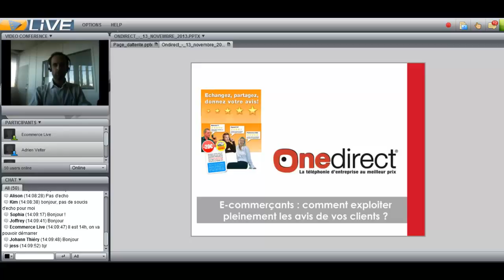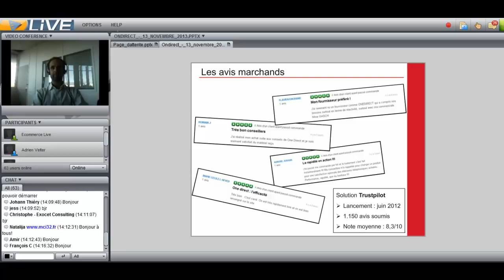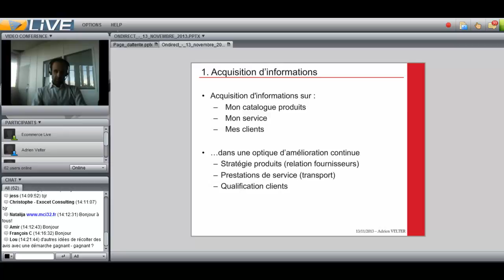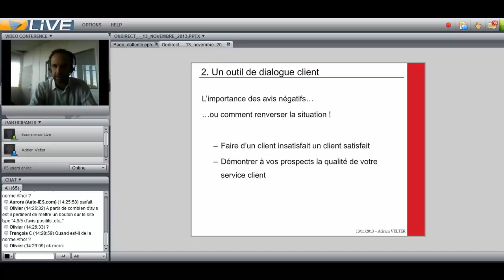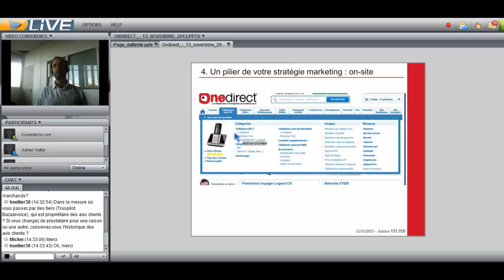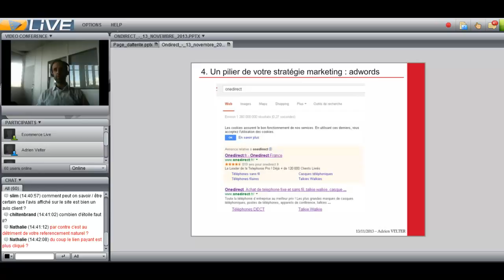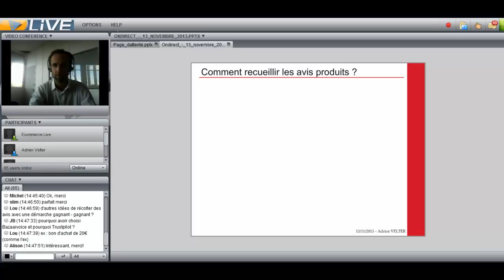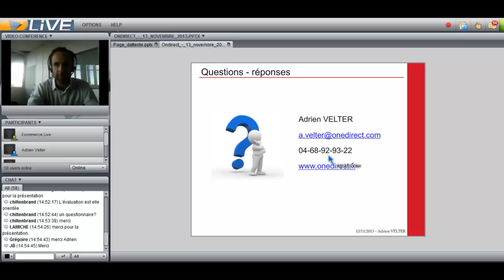Comment exploiter les avis de vos clients ?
Améliorez la fidélisation, augmentez la conversion ou générez plus de trafic ? Découvrez le pouvoir des avis clients pour votre activité professionnelle !
Adrien Velter, Directeur Marketing Onedirect, vous explique en détail l'intérêt et l'importance de cette fonctionnalité !